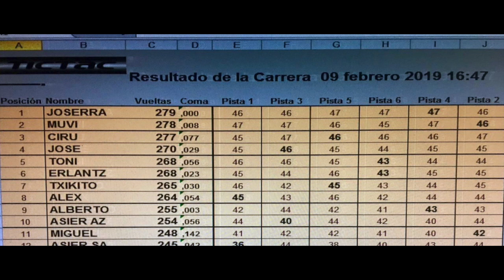SLOT 1/24 EUSKALHOBBY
SLOT